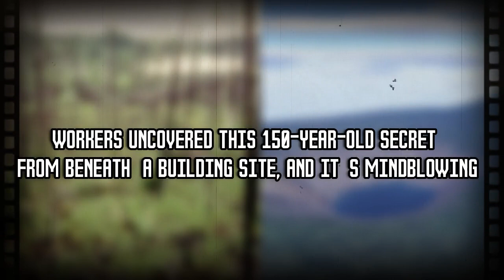In 1908 the Most Powerful Explosion Ever Recorded Struck Siberia, And Scientists Remain Baffled